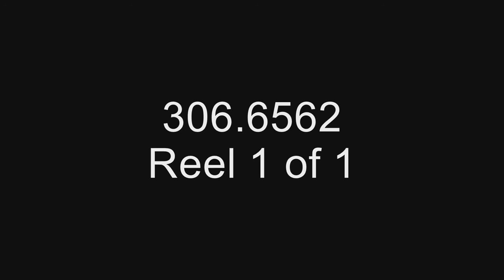Civil Rights Movement 1965 Where Has the Year Gone